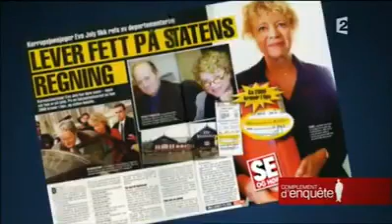SALAM TV : LA VRAIE DÉMOCRATIE SE TROUVE EN NORVÈGE, DES MINITRES MODÈLES